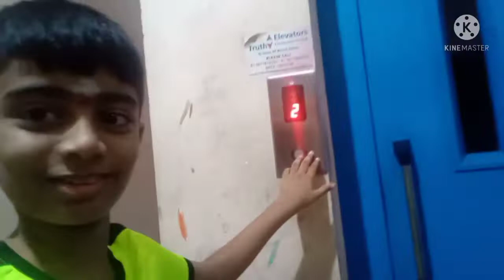Bye Bye Puducherry|Madurai Travel Series|Episode 1|SabariShami Tamil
Hi Friends,
This video is About Our Bye Bye Puducherry Madurai Travel Series Episode 1 SabariShami Tamil
Sabari-